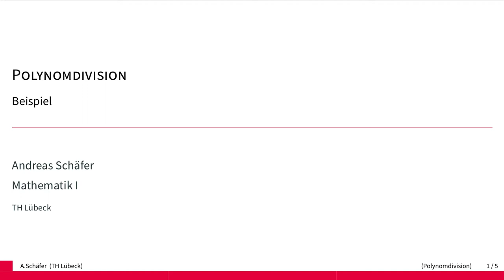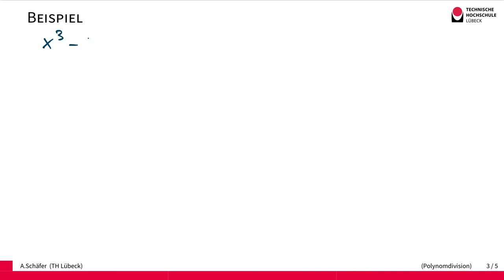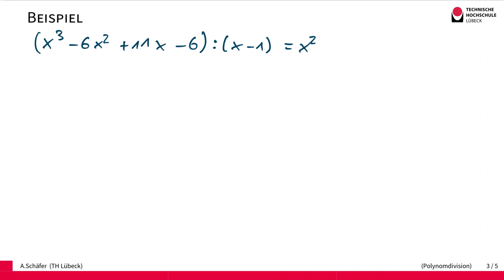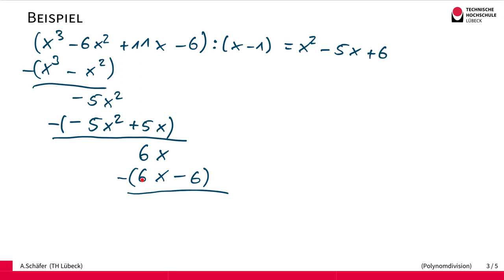Polynomdivision - 2 Beispiele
Wir demonstrieren die Polynomdivision anhand zweier Beispiele.